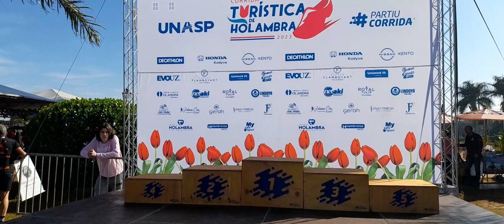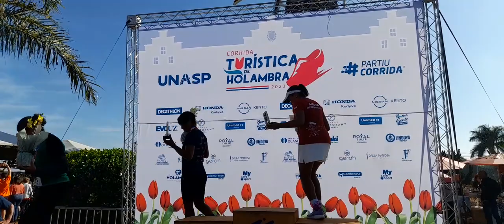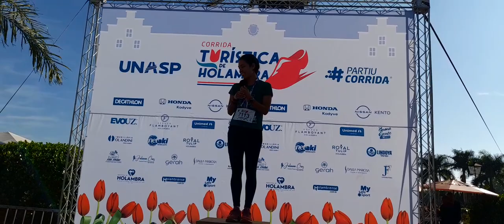PÓDIO - CORRIDA TURÍSTICA DE HOLAMBRA 2023 (P2)